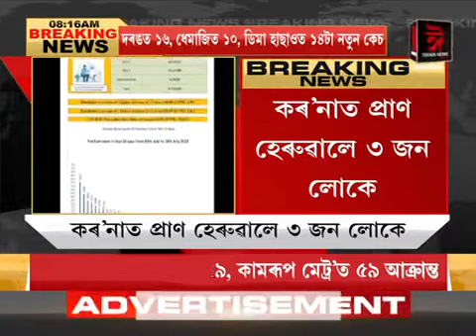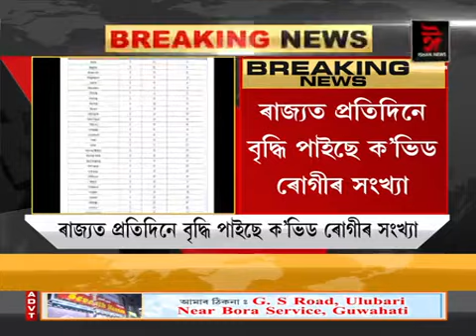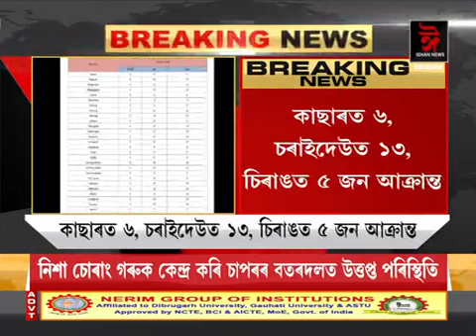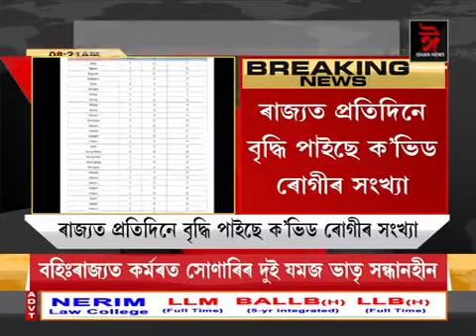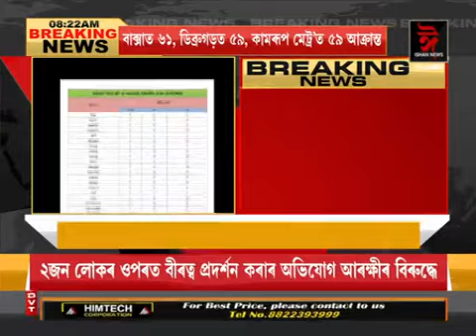এদিনতে আক্ৰান্ত ৭৬৪ গৰাকী।৪,৪০৯ লৈ বৃদ্ধি কভিড আক্ৰান্তৰ সংখ্যা